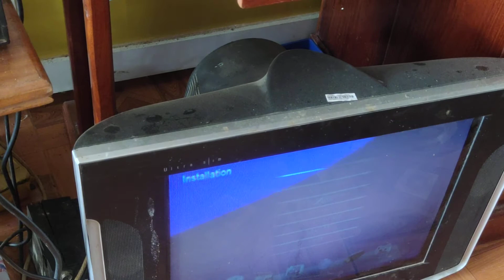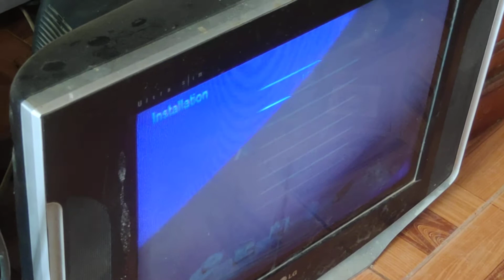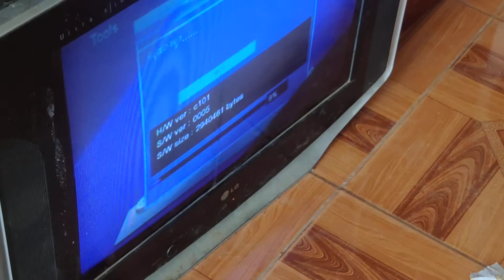របៀបជួសជុលឌីធីវីដុយមួយជួរ How to repair DTV AV 1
To day i show about repair DTV AV 1